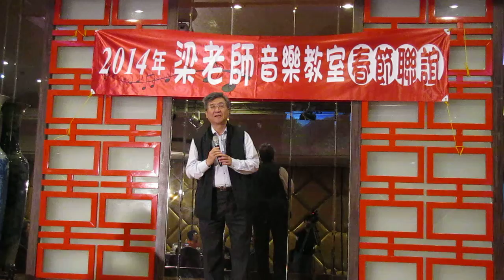裏町しく”れ-- 周天健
2014年梁秦綱老師音樂教室春節聯誼會